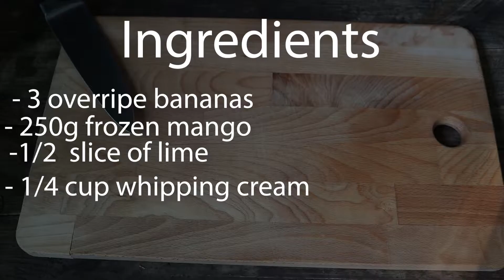Homemade Mango Banana Ice Cream Recipe (No Egg)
It's super easy to make this super tasty mango and banana ice cream! NO added sugar and it still tastes super sweet! This vitamin-rich ice cream really tastes amazing! No egg needed! Its almost a nice cream, but with some extra whipped cream added. You will love this mango ice cream recipe!!! Try it!

Mango banana ice cream
Servings: 6

Ingredients needed:
- 3 overripe bananas
- 250g frozen mango
- 1/4 cup whipping cream
- 1/2 slice of lime

Quick and easy steps to blueberry banana ice cream:
1. Peel the bananas. Slice the bananas into pieces. Freeze the bananas for 3-4 hours.
2. Put the ingredients into a blender. Squeeze the lime. Mix it well. Blend until it´s smooth.
3. Pour it into a container. Further, freeze it for 2-3 hours.